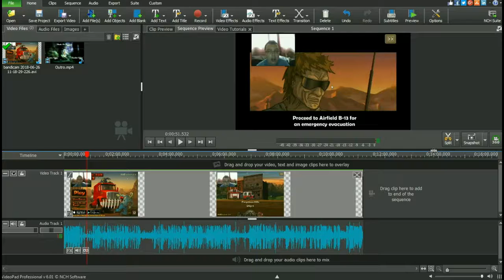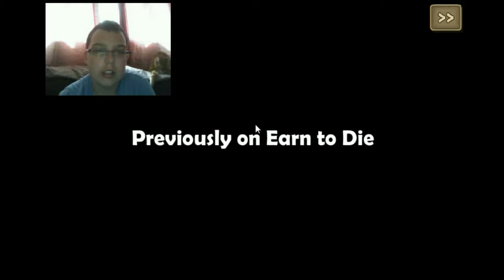BACK IN ACTION | Earn To Die 2012 #1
We are back with the Earn To Die series. This is the Earn To Die 2012 game. I hope you enjoy :D

If you read this, comment "Collywobbles" and yes its a word...